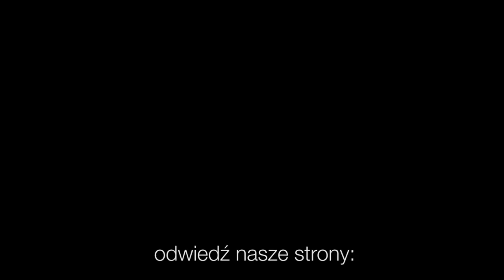Codziennik biblijny, Słowo na dzień 11 lipca 2021 r.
ks. Marcin Konieczny, Parafia Ewangelicko-Augsburska w Tychach
Rozważanie biblijne na Słowo dnia:

Czyńcie uczniami wszystkie narody, chrzcząc je w imię Ojca i Syna, i Ducha Świętego, ucząc je przestrzegać wszystkiego, co wam przykazałem.
Mt 28,19-20a
Codziennie o 7 rano spotkanie z Biblią.